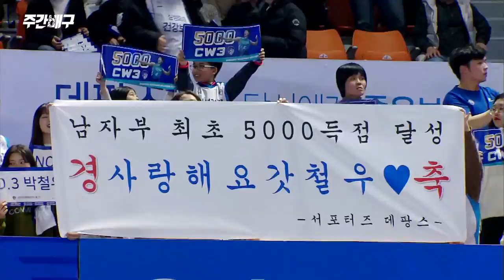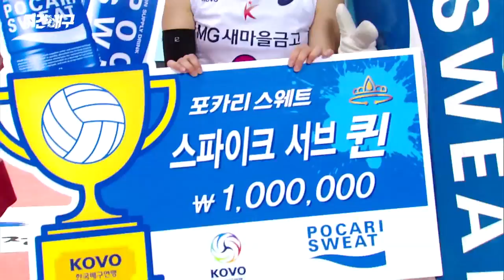[SBS SPORTS] 주간배구_인싸아싸